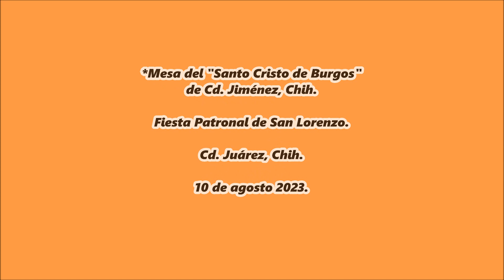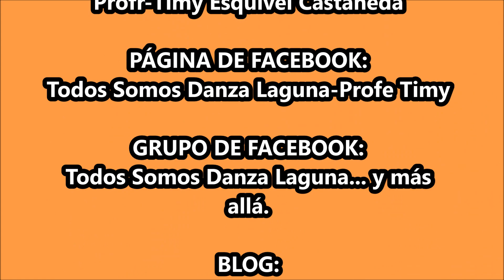Mesa del “Santo Cristo de Burgos” de Cd. Jiménez, Chih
Fiesta Patronal San Lorenzo. Cd. Juárez, Chih. El 10 de agosto 2023.